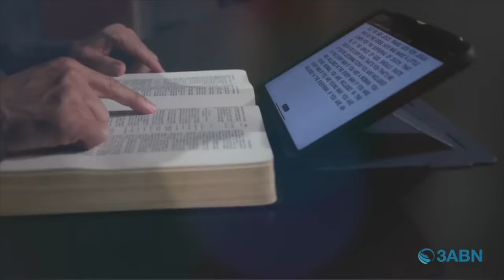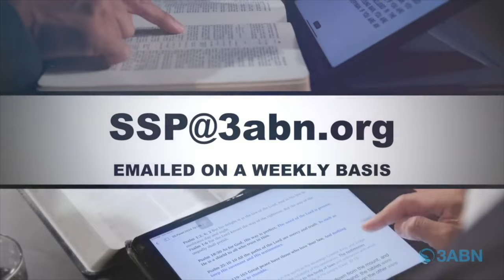Vallejo Drive SDA Church | 3ABN Sabbath School Panel | 6.15.24 | "The Impending Conflict"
"The Impending Conflict"